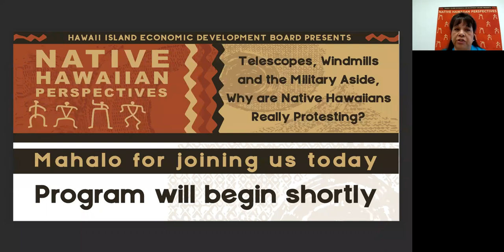Native Hawaiian Perspectives: Why are Native Hawaiians Really Protesting?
The Hawaiʻi Island Economic Development Board presents a new webinar series, Native Hawaiian Perspectives. This free bi-monthly webinar is intended to amplify native Hawaiian voices on a variety of subjects.

PANELISTS

David Kaapu:
David Kaapu is an attorney who specializes in the quiet title, business law, wills, trusts, and general litigation; as well as land use. Kaapu is also a commissioner with the Hawaiian Homes Commission, representing West Hawaii. Kaapu has also served on a number of boards, including the Hawaii State Bar Association, Friends of NELHA, Hawaii Community Federal Credit Union, and the Agricultural Leadership Foundation of Hawaii.

Keola Lindsey:
Keola Lindsey has nearly two decades of experience working with Hawaiian communities and a diverse range of stakeholders throughout the State of Hawaii on complex natural and cultural resource management issues. He has held several positions with the Office of Hawaiian Affairs and was elected in 2020 to serve a four-year term as the OHA Hawai`i Island Trustee. From 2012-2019 he oversaw OHA’s day-to-day co-management responsibilities in the Papahanaumokuakea Marine National Monument, ensuring regular Native Hawaiian community involvement and full consideration of cultural issues and traditional and customary rights in permit application review, planning and policy implementation.

Malia Martin:
Malia Martin is a Native Hawaiian and a true ambassador of the islands. Adopted by mainland transplants, Malia embraced her deep cultural connection when she met her Samoan father and Hawaiian-Chinese mother. Malia holds a Philosophy degree from the Franciscan University of Steubenville. As a student, teacher, and administrator she learned first-hand that many local children felt the limitations of Hawaii’s opportunities after graduation both academically and economically. Currently, she works for a global travel company helping the world understand the true spirit of aloha.

John Sabas:
John Sabas is the Director of Public and Governmental Affairs with the Carlsmith Ball law firm. His areas of responsibilities include advising the firm and its clients on political, government and community issues. Prior to joining Carlsmith Ball in 2008, Sabas worked for over 30 years in various appointed positions at the U.S. Senate, Office of Hawaiian Affairs, City and County of Honolulu and the State of Hawaii.